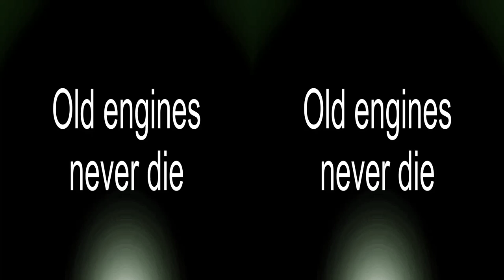Old engines never die. In 3D VR or 2D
Old engines never die. Display at the 2013 Guildford Heritage fair.

Camera: Fujifilm W3
My main 3D YouTube channel: